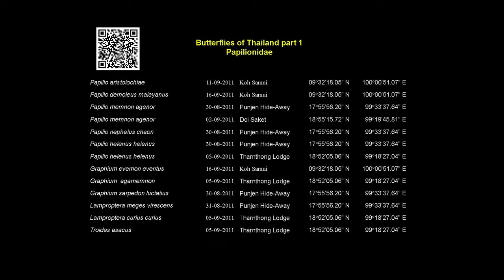Punjen Hide Away - North Thailand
Travel Thailand with us a unique adventure for the whole family.

Our 40 years of experience living in rural Thailand offers you a unique way to travel Thailand while participating in a rural tourism project that directly benefits our small village in Northern Thailand.
We have worked with our local village, Punjen,  to develop an authentic Thailand tour  to show you
what life in Northern Thailand is really like. Explore our beautiful natural surroundings, participate in
local life and step into the real Thailand!  When booking a Thailand holiday,  don't miss this
opportunity to enjoy a unique family vacation.